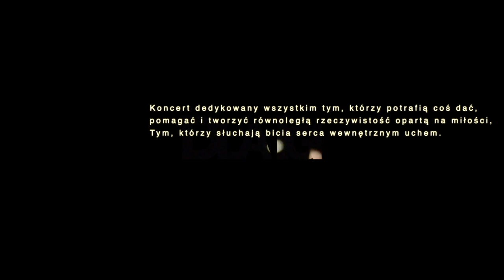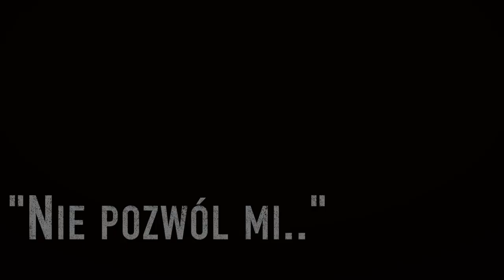Normalsi - Live-acoustic 2021 Full-koncert (official video)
Koncert dla Igi (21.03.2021 Poddębice)